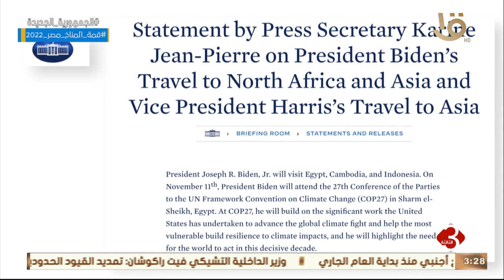نشرة الثالثة | البيت الأبيض: بايدن يشارك في قمة المناخ كوب 27 في شرم الشيخ